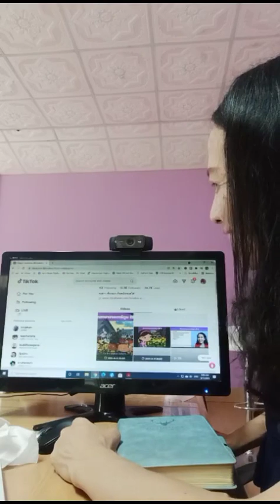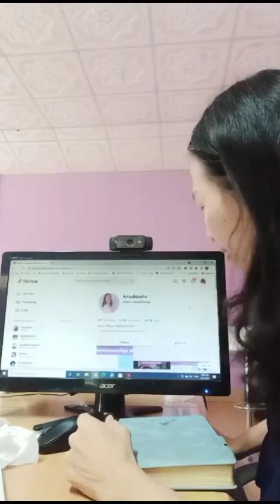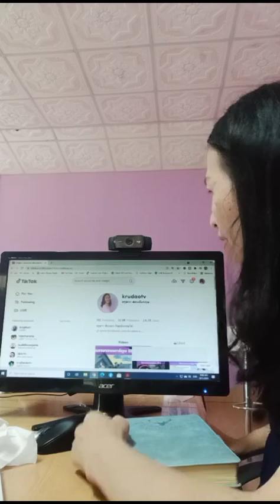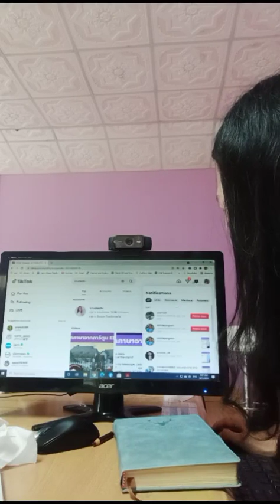สะกดคำ อ่านออก ออกเสียงชัด EP.5